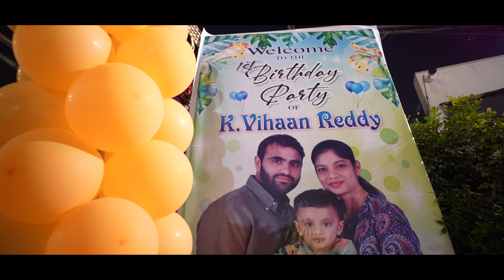Happy Birthday Vihaan | 4K | Studio Varnashala | 2024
Vihaan's Birthday Cinematic Trailer 2024
by Studio Varnashala